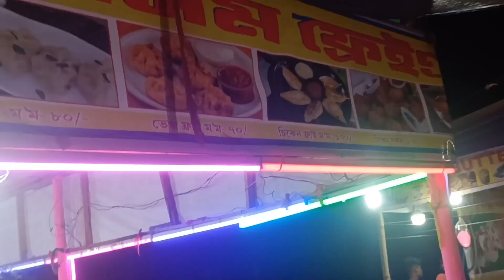expo ll ghumne ke liye aaya bangtal ,